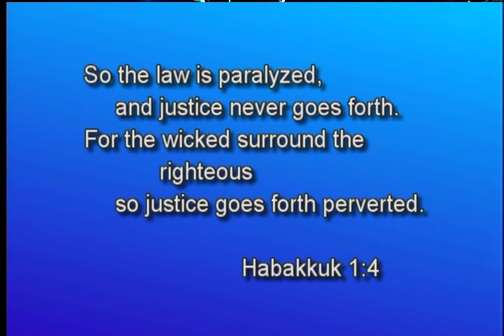2013/10/23 Sandra Grazzini-Rucki and Attorney Michelle MacDonald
Tim Kinley discusses judicial corruption in the case of Sandra Grazzini-Rucki, with Sandra and Attorney Michelle MacDonald.  This case is another example of out of control judicial actions.  Listen to the testimony from these women as they detail the unbelievable actions that are taking place in our court rooms.  Clear evidence for the need for judicial accountability.